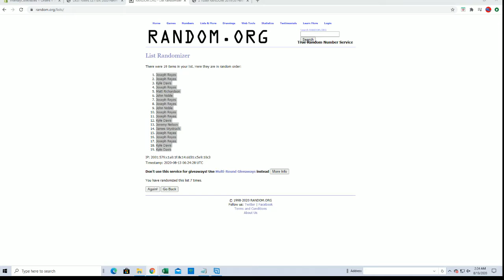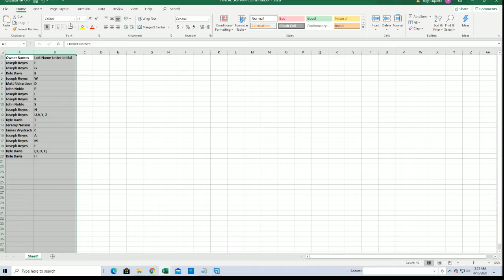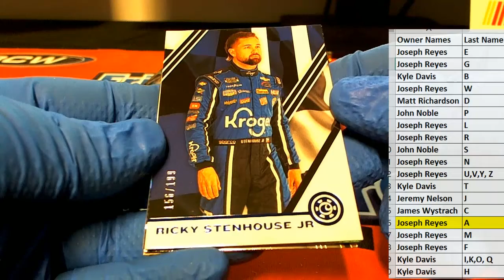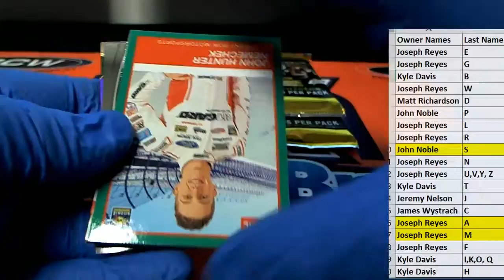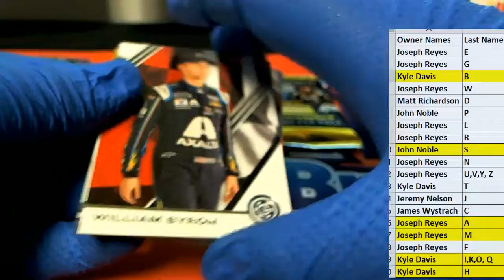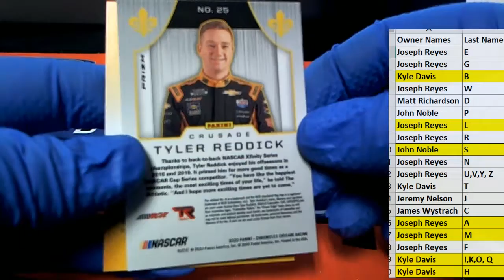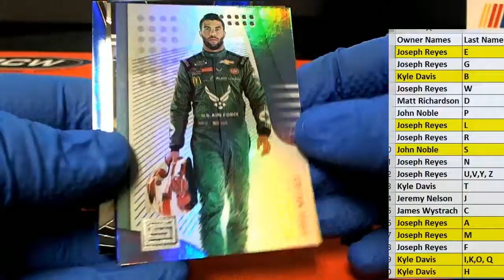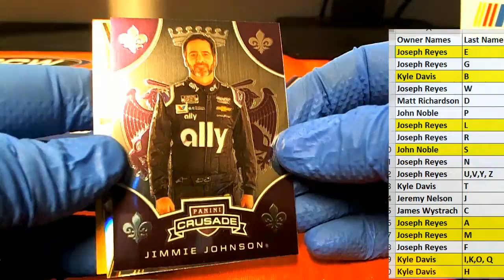2020 Panini Chronicles Racing ID 20CHRONRAC101